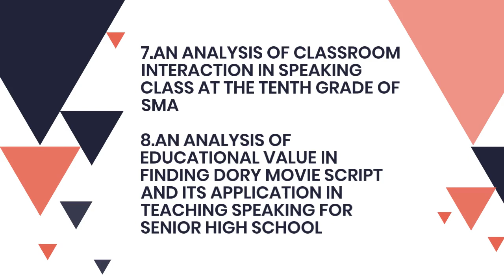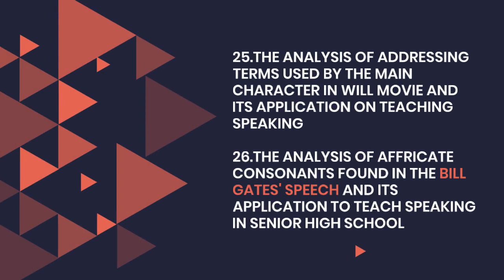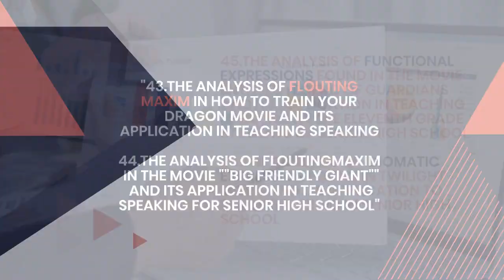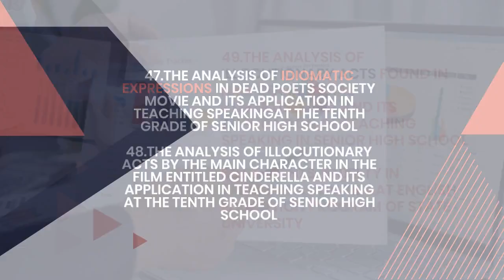KUMPULAN JUDUL SKRIPSI BAHASA INGGRIS SPEAKING PART 7 (51 Judul Terbaru, Lengkap, Update & Menarik)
1.A CASE STUDY OF TEACHER'S TECHNIQUE IN TEACHING SPEAKING AT THE TENTH GRADE OF SMA  2.A PRAGMATIC ANALYSIS OF COMMISSIVE SPEECH ACT IN DEADPOOL MOVIE AND ITS APPLICATION IN TEACHING SPEAKING

3.A PRAGMATIC ANALYSIS OF COMPLIMENTS USED BY THE CHARACTERS IN MOANA FILM AND ITS APPLICATION IN TEACHING SPEAKING AT VOCATIONAL HIGH SCHOOL4.A PRAGMATIC ANALYSIS OF DIRECTIVE UTTERANCES IN ENGLISH TRANSLATION OF AL-QUR'AN (RELATEDKNOWLEDGE VERSE) AND ITS APPLICATION IN TEACHING SPEAKING

5.A PRAGMATIC ANALYSIS OF ILLOCUTIONARY AND PERLOCUTIONARY ACTS PERFORMED BY THE CHARACTERS IN COCO MOVIE AND ITS APPLICATION IN TECHING SPEAKING6.A SOCIOLINGUISTIC ANALYSIS OF USING TABOO WORDS IN FISTFIGHT MOVIE AND ITS APPLICATION IN TEACHING SPEAKING

7.AN ANALYSIS OF CLASSROOM INTERACTION IN SPEAKING CLASS AT THE TENTH GRADE OF SMA N  AMBAL 8.AN ANALYSIS OF EDUCATIONAL VALUE IN FINDING DORY MOVIE SCRIPT AND ITS APPLICATION IN TEACHING SPEAKING FOR VOCATIONAL HIGH SCHOOL STUDENTS

9.AN ANALYSIS OF EXPRESSIVE SPEECH ACT IN DIVERGENTMOVIE AND ITS APPLICATION IN TEACHING SPEAKING10.AN ANALYSIS OF ILLOCUTIONARY ACT AND PERLOCUTIONARY ACT OF THE MAINCHARACTER IN THE FILM ENTITLED INSURGENTAND ITSAPPLICATIONIN TEACHING SPEAKING IN SENIOR HIGH SCHOOL

11.AN ANALYSIS OF ILLOCUTIONARY ACT MADE BY THE MAIN CHARACTER OF SUPER  MOVIE AND ITS APPLICATION IN TEACHING SPEAKING TO ELEVENTH GRADE STUDENTS OF SENIOR HIGH SCHOOL12.AN ANALYSIS OF STUDENTS' SPEAKING ABILITY IN TELLING THEIR UNFORGETTABLE EXPERIENCE AT THE ELEVENTH GRADE STUDENTS OF SMA

13.AN ANALYSIS OF TEACHER'S FEEDBACK IN SPEAKING CLASS 14.AN ANALYSIS OF TEACHERS' STRATEGIES IN TEACHING SPEAKING ENGLISH ON ONLINE LEARNING CLASS AT JUNIOR HIGH SCHOOL N 7

15.AN ANALYSIS ON FRICATIVE R DIFFERENCES BETWEEN BRITISH AND AMERICAN ENGLISH FOUND IN FILMS AND ITS APPLICATION FOR TEACHING SPEAKING AT SENIOR HIGH SCHOOL16.CONVERSATION ANALYSIS OF TURN TAKING MECHANISM IN THE GRAHAM NORTON SHOW AND ITS APPLICATION IN TEACHING SPEAKING

17.DESIGNING VIDEO AS A MEDIA TO TEACH SPEAKING FOR THE ELEVENTH GRADE STUDENTS OF SMA18.DESIGNING WORDLESS PICTURE BOOK TO TEACH SPEAKING FOR EIGHT GRADE STUDENTS OF JUNIOR HIGH SCHOOL

19.INTEGRATING LOCAL CULTURE TO TEACH SPEAKING FOR THE SEVENTH GRADE STUDENTS OF JUNIOR HIGH SCHOOL 20.SPEAKING ANXIETY EXPERIENCED BY EIGHTH GRADERS OF JUNIOR HIGH SCHOOL  IN ENGLISH WEEKLY PROGRAM

21.SPEAKING PROBLEMS EXPERIENCED BY THE STUDENTS OF AL-HIDAYAH MODERN  BOARDING SCHOOL  22.STUDENTS' STRATEGIES FOR REDUCING ANXIETY IN SPEAKING ENGLISH : A CASE STUDY AT EIGHT GRADE OF JUNIOR HIGH SCHOOL

23.TEACHER'S TECHNIQUES IN TEACHING SPEAKING SKILL FOR EIGHT GRADE STUDENTS AT JUNIOR HIGH SCHOOL   24.THE ANALYSIS MAIN CHARACTERS' UTTERANCES GIVING COMPLIMENTS AND ITS APPLICATION IN TEACHING SPEAKING AT THE TENTH GRADE STUDENTS OF SENIOR HIGH SCHOOL

25.THE ANALYSIS OF ADDRESSING TERMS USED BY THE MAIN CHARACTER IN WILL MOVIE AND ITS APPLICATION ON TEACHING SPEAKING26.THE ANALYSIS OF AFFRICATE CONSONANTS FOUND IN THE BILL GATES' SPEECH AND ITS APPLICATION TO TEACH SPEAKING IN SENIOR HIGH SCHOOL

27.THE ANALYSIS OF APOLOGIZING EXPRESSIONS AS POLITENESS STRATEGY USED BY THE CHARACTERS IN THE FILM ENTITLED THE SPACE BETWEEN US AND ITS APPLICATION IN TEACHING SPEAKING28.THE ANALYSIS OF CODE SWITCHING IN ONE OK ROCK'S SONG LYRICS AND ITS APPLICATION IN TEACHING SPEAKING

29.THE ANALYSIS OF COMMISSIVE SPEECH ACTS FOUND IN TAKEN MOVIE AND ITS APPLICATION IN TEACHING SPEAKING AT THE TENTH GRADE OF SENIOR HIGH SCHOOL30.THE ANALYSIS OF COOPERATIVE PRINCIPLE FOUND IN BEAUTY AND THE BEAST MOVIE AND ITS APPLICATION IN TEACHING SPEAKING TO THE ELEVENTH GRADE STUDENTS OF SENIOR HIGH SCHOOL

31.THE ANALYSIS OF COOPERATIVE PRINCIPLE IN  MILE TO YOU MOVIE AND ITS APPLICATION IN TEACHING SPEAKING AT SENIOR HIGH SCHOOL32.THE ANALYSIS OF DIFFICULTIES IN SPEAKING ENGLISH ENCOUNTERED BY NON ENGLISH STUDENTS AT THE SIXTH SEMESTER OF PGSD IN   UNIVERSITY

33.THE ANALYSIS OF DIRECTIVE SPEECH ACTS IN A FILM ENTITLED ZOOTOPIA AND ITS APPLICATION IN TEACHING SPEAKING34.THE ANALYSIS OF DIRECTIVE SPEECH ACTS USED BY THE CHARACTERS IN A FILM ENTITLED THE BFG AND ITS APPLICATION IN TEACHING SPEAKING AT THE SECOND GRADE OF SENIOR HIGH SCHOOL

"35.THE ANALYSIS OF DIRECTIVE SPEECH ACTS USED BY THE MAIN CHARACTERS IN FILM ENTITLED ""INCEPTION"" AND ITS APPLICATION IN TEACHING SPEAKING OF SENIOR HIGH SCHOOL36.THE ANALYSIS OF DIRECTIVE UTTERANCES FOUND IN THE BRAVE MOVIE AND ITS APPLICATION IN TEACHING SPEAKING AT THE TENTH GRADE STUDENTS OF SENIOR HIGH SCHOOL"

37.THE ANALYSIS OF DIRECTIVE UTTERANCES USED BY THE MAIN CHARACTERS OF HOTEL TRANSYLVANIA MOVIE AND ITS APPLICATION IN TEACHING SPEAKING AT TENTH GRADE STUDENTS OF SENIOR HIGH SCHOOL38.THE ANALYSIS OF DISAGREEMENT ACT IN THE FAULT IN OUR STAR MOVIE AND ITS APPLICATION IN TEACHING SPEAKING